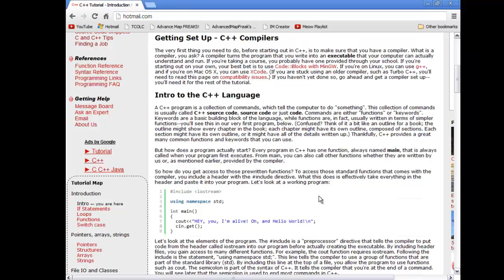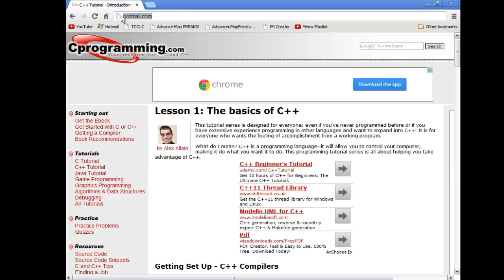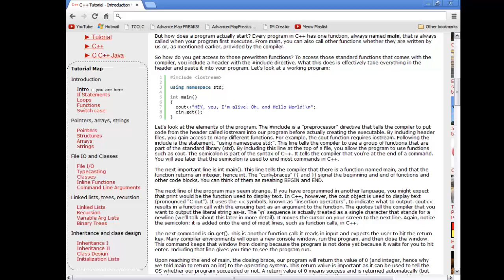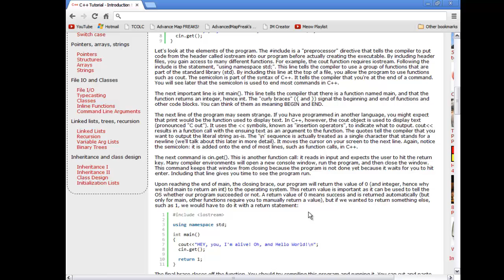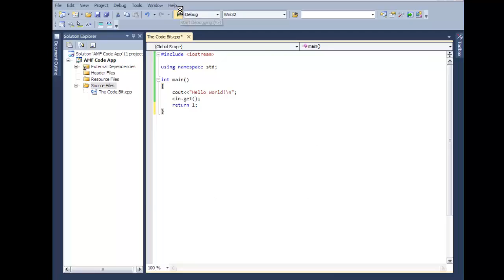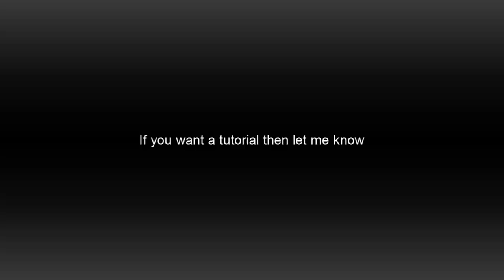A Totally Professional C++ Tutorial - Lesson 1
We learnt the value of knowledge... It's quite taxing

Let me know of any other C++ Tutorial sites and how reasonable or ear damaging my chip tune is :P

I will see me later.